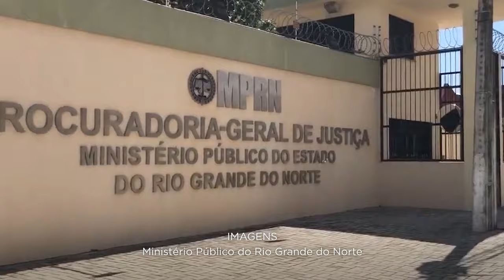Sexta Turma anula provas colhidas em local usado por advogado como residência e escritório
​A Sexta Turma do Superior Tribunal de Justiça (STJ) reconheceu, por maioria, a ilegalidade da busca e apreensão realizada no imóvel que era usado por um advogado como residência e escritório. Para o colegiado, o procedimento não observou os preceitos estabelecidos no Estatuto da Advocacia.